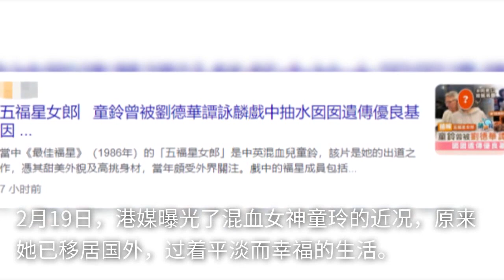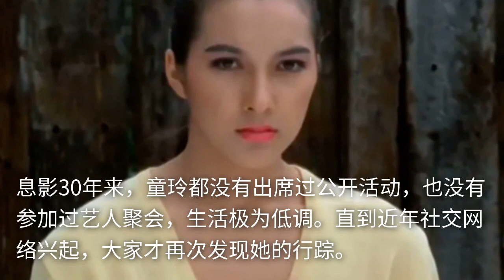58岁混血女神罕露面变化大！嫁洋老公移居国外，模特女儿继承美貌